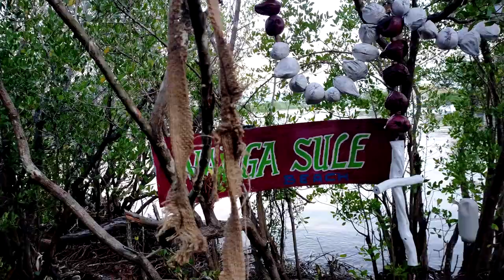Menyaksikan Keindahan Alam dan Budaya Nelayan Pukat Ikan : Wisata Pantai Nangasule - Magepanda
Nusa Tenggara Timur ( NTT ) Memiliki keanekaragaman Wisata Dan Budaya, Yukk Untuk teman - teman silahkan menjelajah Nusa Tenggara Timur